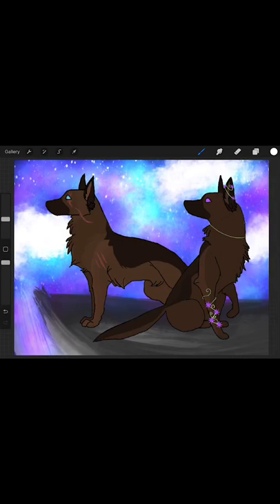drawing wcue cute German Shepard oc’s!